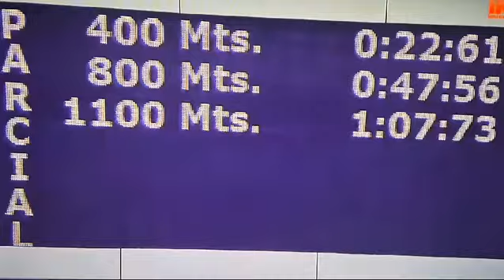El Gran Luis 🇻🇪 el video de la semana en La Rinconada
Fecha: Domingo,  1 de septiembre de 2024
El Gran Luis, hijo de, King Seraf, con la monta del jinete Hemirxon Medina, tuvo una desafortunada salida y cedió mucha ventaja, la cual fue clave para caer derrotado abte el potro Bordeaux, quien resistió a tiempo con el jockey Jonathan Aray.
Video tomado de la transmisión oficial